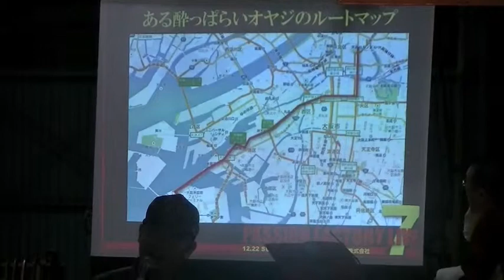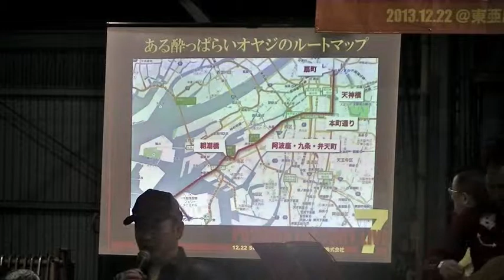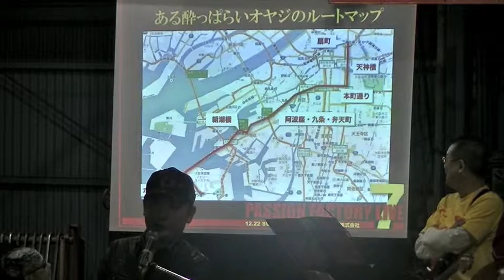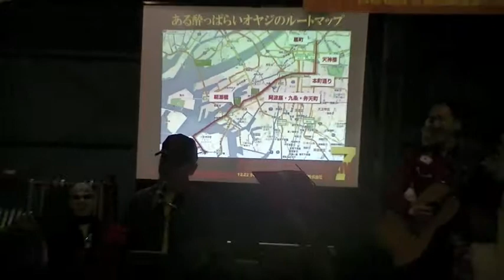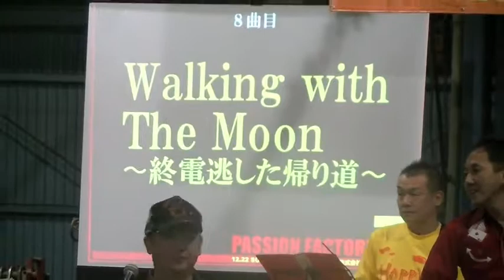Walking with The Moon〜終電逃した帰り道（PFL7）